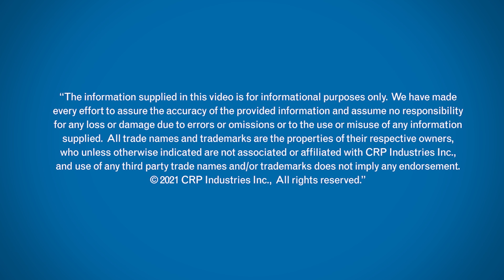Mastering Transmission Performance with Pentosin Automatic Transmission Fluids | ITB Episode 134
In this episode of Inside the Brands, we take a look at transmissionfluid, focusing particularly on the effectiveness of Pentosin Automatic Transmission Fluids (ATF). Technical fluids, such as automatic transmission fluid, play a crucial role in routine maintenance. Pentosin ATFs stand out for their ability to cool, lubricate, and efficiently transmit force and pressure within transmissions. It's a delicate balance, necessitating reduced friction to prevent wear while ensuring optimal performance of internal clutches and torque converters. Pentosin ATFs excel in providing long-life capability, anti-shudder friction durability, shear stability, and low-temperature fluidity, all while enhancing fuel efficiency and reducing emissions.

As automotive technology advances, the demands placed on transmission fluids evolve. There's no one-size-fits-all solution, especially considering the diverse hardware designs in modern vehicles. Using the wrong automatic transmission fluid can lead to various issues, from loss of acceleration to costly transmission failure. It's imperative to choose fluids designed and tested for specific automatic transmissions to avoid long-term damage and maintain vehicle performance.

Investing in the right automatic transmission fluids, specifically a Pentosin ATF, brings tangible benefits, including lower total cost of ownership, reduced service and maintenance expenses, enhanced reliability, improved fuel efficiency, and a superior driving experience.

PART NUMBERS:
ATF 134 (MB Spec 236.14): 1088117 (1L) / 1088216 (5L)
ATF 134 FE (MB Spec 236.15): 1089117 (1L) / 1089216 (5L)
ATF 5 (ZF 4 HP/ZF 5 HP): 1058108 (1L) / 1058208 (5L) / 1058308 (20L)
ATF 6 (ZF 6 HP): 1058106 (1L) / 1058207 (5L) / 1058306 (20L)
ATF 8 (ZF 8 HP): 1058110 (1L) / 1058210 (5L)
ATF 9 (ZF 9 HP): 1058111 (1L) / 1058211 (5L)
ATF 44 (Aisin AW ATs): 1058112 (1L) / 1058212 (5L)
FFL2 (DSG): 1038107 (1L) / 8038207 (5L)
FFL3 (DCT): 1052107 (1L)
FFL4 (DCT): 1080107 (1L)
FFL8 (Porsche 8-speed PDK): 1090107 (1L) / 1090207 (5L) / 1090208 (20L)

🔍 Search Our Parts: Find detailed parts and application information in our Online Catalog